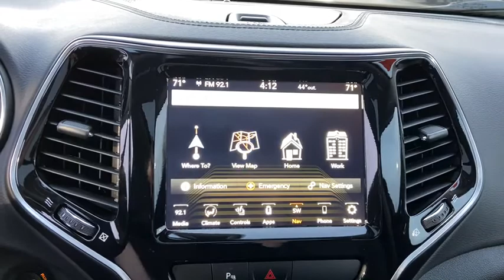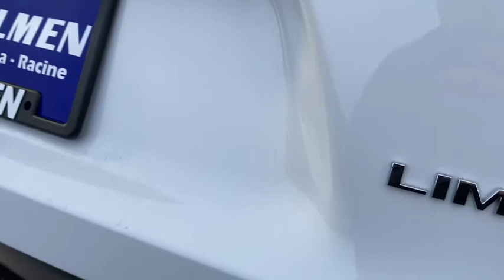2020 Jeep Cherokee Racine, Milwaukee, Waukesha, Franklin, Kenosha, Wisconsin R200204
Bright White Clearcoat New 2020 Jeep Cherokee available in Racine, Wisconsin at Palmen Chrysler Dodge Jeep. Servicing the Milwaukee, Waukesha, Franklin, Kenosha, Wisconsin area.

Palmen CDJ
8320 Washington Avenue

For today's best price, contact Jessica at Palmen in Racine! Price does not include tax, title, license or service fees. Price includes: $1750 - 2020 National Retail Consumer Cash 20CL1. Exp. 12/02/2019 $750 - Chrysler Capital 2020 Bonus Cash 20CL5. Exp. 12/02/2019